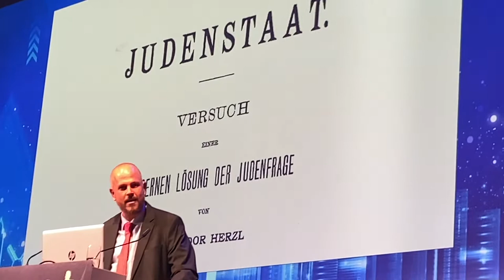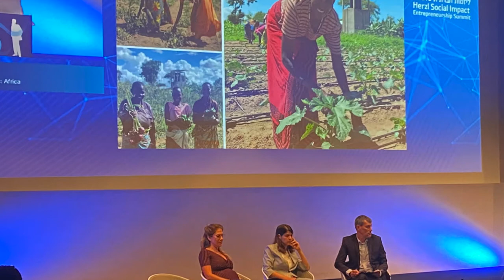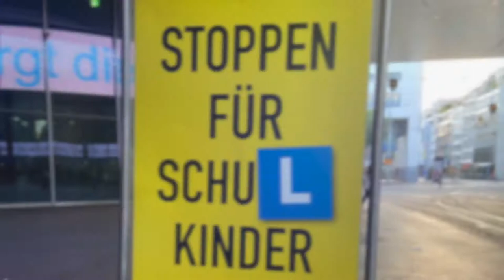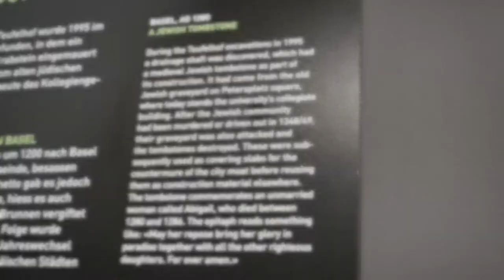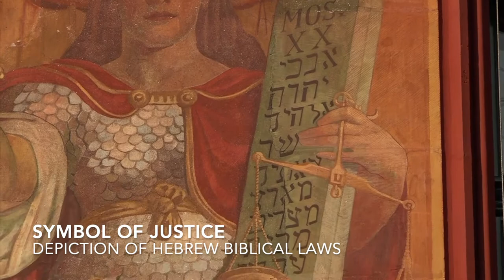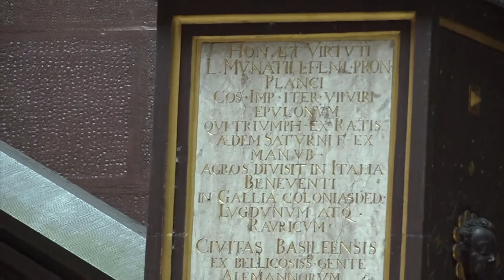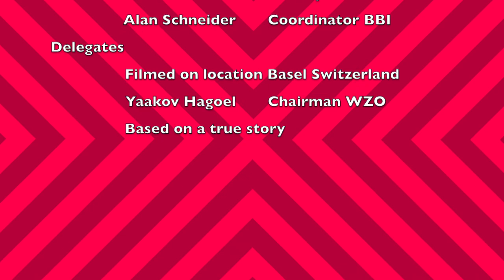BBI at 125th Anniversary of Theodor Herzl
A delegation from all over the world came to Basel Switzerland to celebrate the 125th anniversary of the first Zionist Congress where Theodor Herzl delivered his vision of the Jewish State in the ancient homeland. He figured once there is a Jewish State, there will no longer be anti-Semitism.
3 days of seminars, lectures, presentations by celebrities and leaders of Israel. It was organized by the World Zionist Organization.